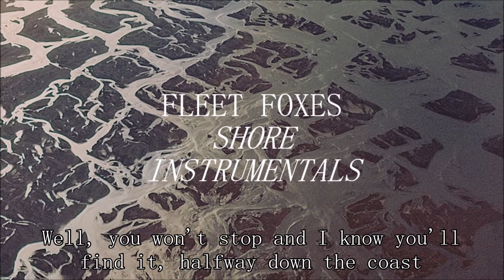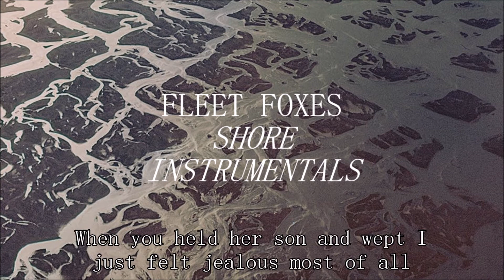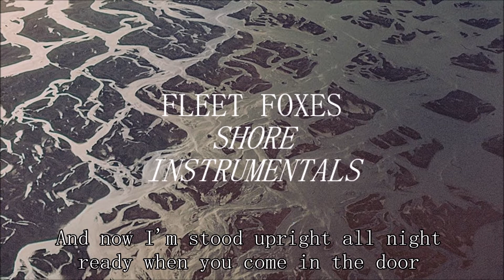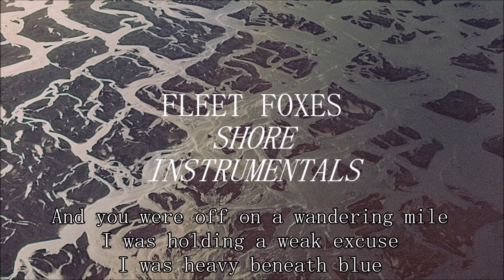Jara - Fleet Foxes (Karaoke / Instrumental)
This is the official instrumental made from the stems.